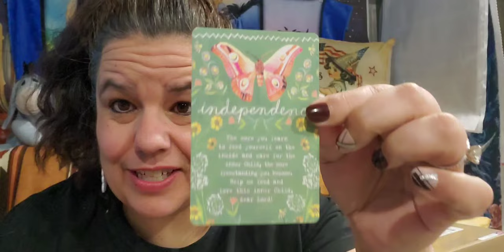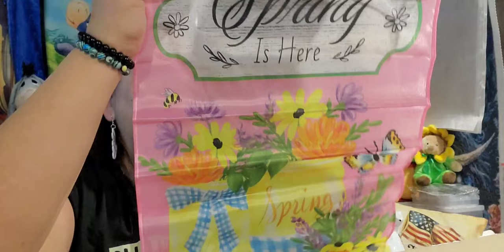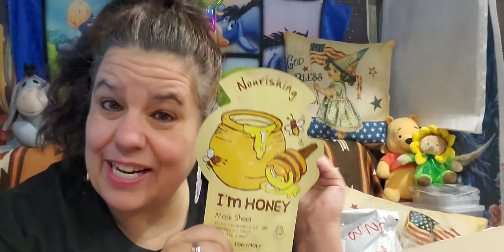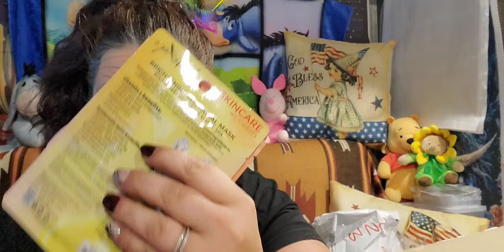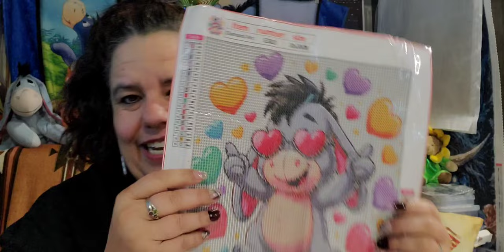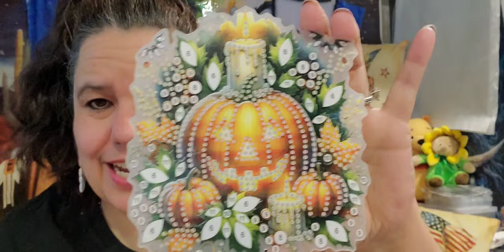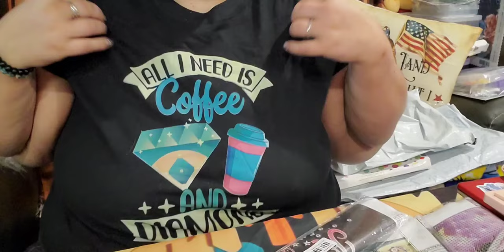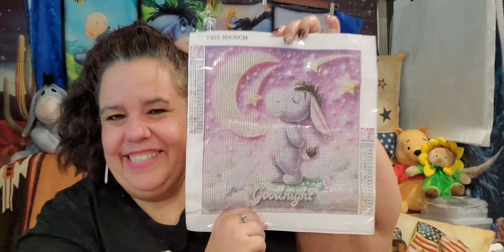Friend mail @cindylifestyleandmore and @craftingwithsam1079 mystery swap.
Thank you ladies for such wonderful gifts, you both are amazing, and just loved everything I received., Give and it will be given to you. Luke 6:38. I am so blessed to have such wonderful friends whose thoughtfulness warms my heart with gladness.
Thank you to all my RV family for your support and love, I appreciate each and everyone of you. 💖💖
Mentions

@cindylifestyleandmore - friend mail
@craftingwithsam1079 - mystery box and blessing
@diamondpaintingwithjack - struggle bus
@diamondgrandma1048 - off-canvas in Dec.
@DiamondsByTeeda - Harvest Moon

Message - wild offerings by Tosha Silver
Independence
The more you learn to feed yourself on the inside and care for the inside and care for the inner Child, the more freestanding you become. Help me feed and love this inner Child, dear Lord! ❤️

Star's Enchantments
Fan Mail: Parcels
Star's Enchantments
201 W Spruce St, #223